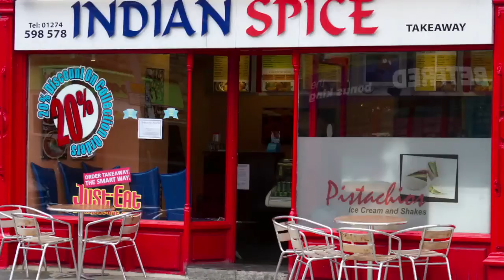Bradford Curry Capital UK 2012 Film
See why Bradford is the UK's Curry Capital 2011 and 2012; award winning restaurants, cookery courses, record breaking onion bhajis and more!